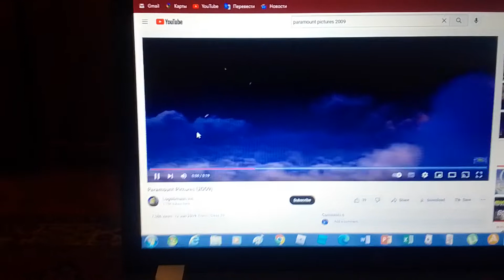Paramount Pictures/Studiocanal/Film4 (Vector Run)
Paramount Pictures / Studiocanal / Film4 Take From A Animated Game Film "Vector Run" (2009)